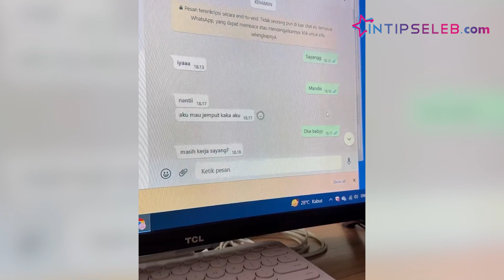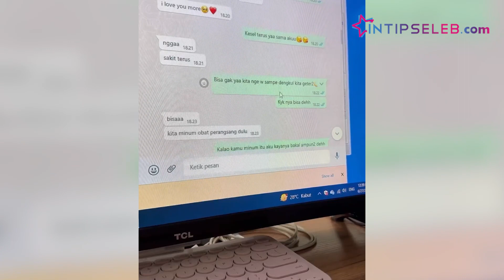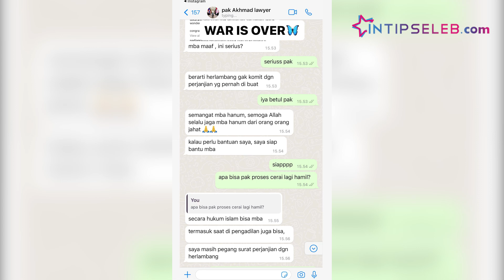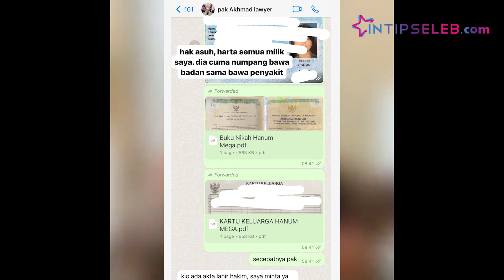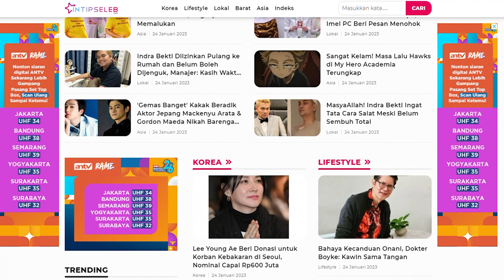Selebgram Hanum Mega Bongkar Dugaan si Suami Berselingkuh Dengan Mantannya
IntipSeleb - Selebgram Hanum Mega Bongkar Dugaan si Suami Berselingkuh Dengan Mantannya

Hanum Mega belakangan ini sedang ramai diperbincangkan publik karena dirinya membongkar perselingkuhan yang dilakukan oleh sang suami, Achmad Herlambang. Sang Suami selebgram dan beauty vlogger itu ketahuan selingkuh dengan adik kelas mereka yang tidak lain adalah mantan si Suami.